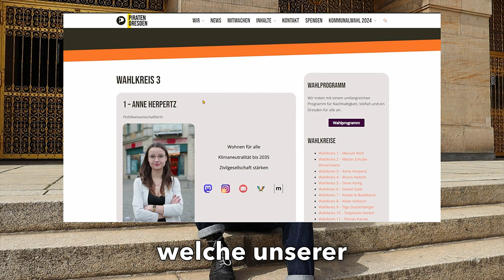Vorstellung unserer Kampagnen-Website für die Stadtratswahl in Dresden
Wie funktioniert der Stadtrat? Was steht im Piraten-Wahlprogramm? Und wer will zukünftig für die Piratenpartei im Stadtrat sitzen?

All das erfahrt ihr ab jetzt auf unserer Website. Tigo stellt sie euch in diesem kurzen Video vor: